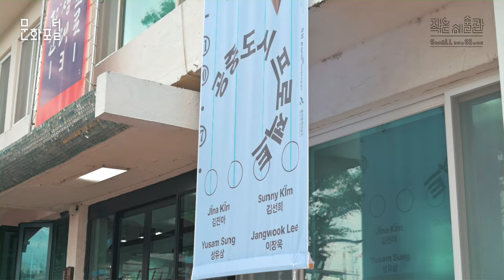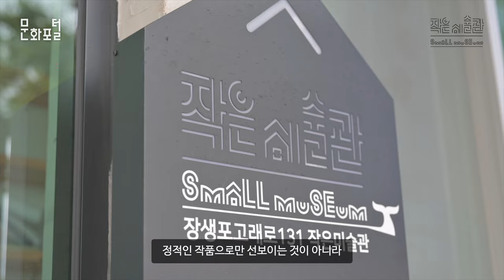[지역문화공간] 울산 장생포고래로 작은미술관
탄소 중립을 시작으로 전 세계적으로 대두되는 기후 위기 문제.
이러한 기후 위기 문제를 지역에 대입하여 작품으로 표현한 전시가 있다?!

창작스튜디오 장생포 고래로 131에서 진행되는 ‘공중 도시 프로젝트’는,
울산의 장생포 지역 주민의 인터뷰와 연구조사를 통해 얻은 정보를 기반으로
바다 매립지에 거주하는 주민들의 삶을 작품으로 담은 전시입니다.

이들의 이야기와 내용들을 작품을 통해 만나보고,
작품 속 작가들의 해설을 통해 친근감 있게 만나보시죠